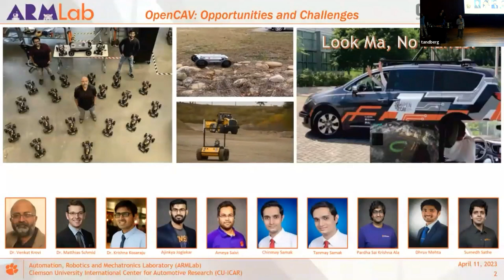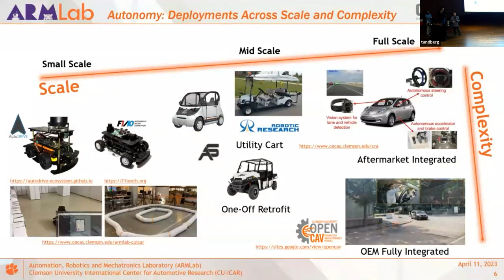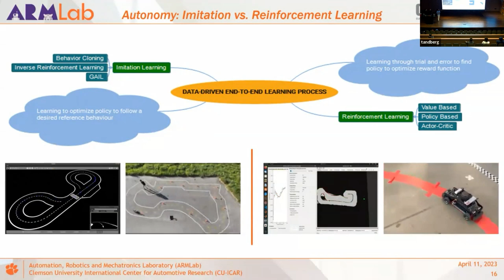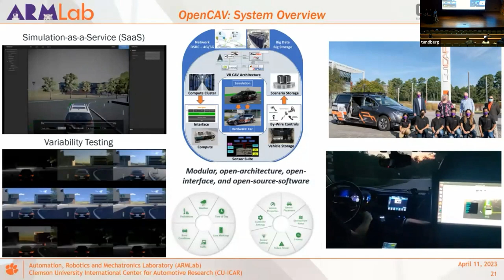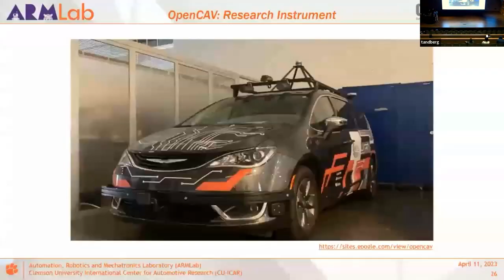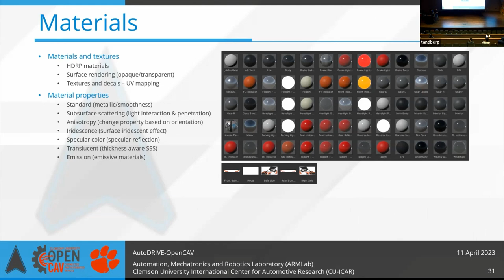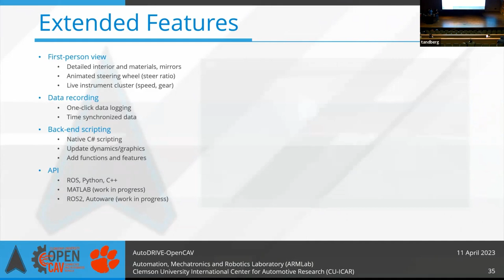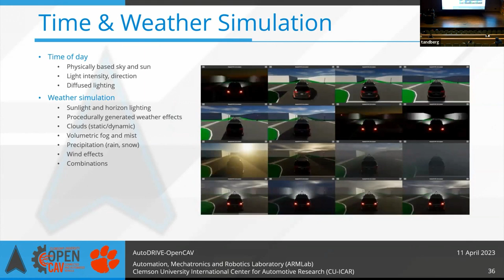Connected and Automated Vehicles: Opportunities and Challenges | Clemson AuE Seminar | CU-ICAR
This is the recording of Clemson AuE Seminar about "Connected and Automated Vehicles: Opportunities and Challenges" held on 11 Apr 2023 at Campbell Graduate Engineering Center Auditorium, CU-ICAR.